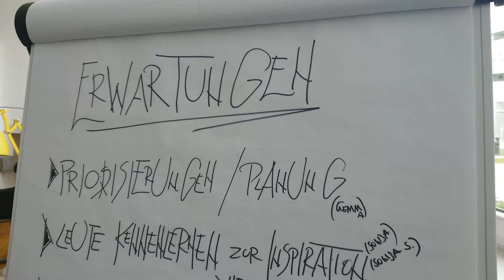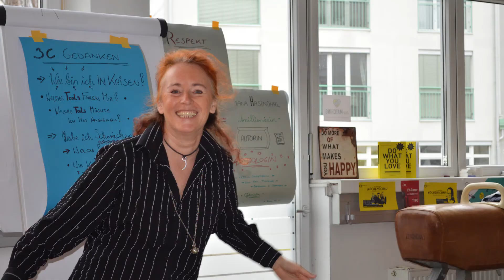Do what you love - das Seminar, das Dein Leben verändern wird!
Seit über acht Jahren unterstützt COWORKINGSALZBURG Menschen dabei, erfolgreich das tun, was sie lieben. Ziel dieses Wochenendseminars ist, herauszufinden, wie man sein individuelles „Do What You Love“ in das eigene Leben bringt.

Let's change your life!